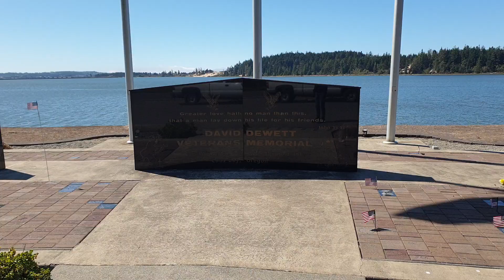David Dewett Veterans Memorial, Oregon, USA (2023.09)